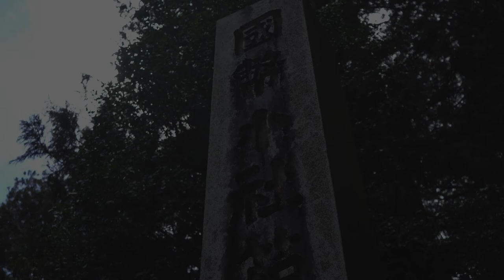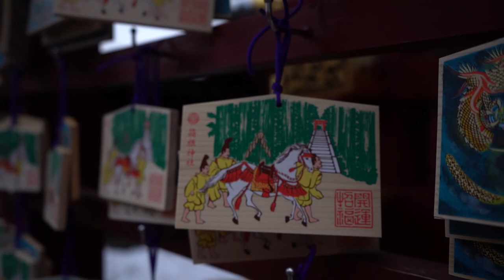【4K】箱根に佇む幽玄の社：神奈川県・箱根神社(Hakone Shrine：Shinto Shrine in Kanagawa, Japan)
どうも、管理人のヒロリンです。

今回は関東地方を代表する観光地・箱根の観光スポットとして有名な箱根神社を紹介します。

箱根神社は、箱根山の最高峰・神山を神体山と崇める山岳信仰に始まり、その創建は奈良時代初期にまでさかのぼります。

平安時代には武将・坂上田村麻呂（さかのうえのたむらまろ）が蝦夷討伐に向かう際に、戦勝を祈願。開運・勝負の神様として源頼朝（みなもとのよりとも）を始めとする名将たちが篤い信仰を寄せてきました。

また、箱根神社は武家の基本法典「御成敗式目（ごせいばいしきもく）」の起請文に武家が崇拝する神々として特に名を挙げられ支持されました。

箱根神社が源頼朝の崇敬を受けるに至った経緯は、源頼朝が伊豆に配流されたとき、箱根神社に深く帰依し、源氏の再興を祈願。20年以上かけてその大願を成就したことにあります。鎌倉時代以降も、室町時代の足利将軍家をはじめ、戦国大名として関東に勢力を広げた北条早雲、江戸幕府を開いた徳川家康と、その信仰は武家を中心に受け継がれていきます。

御本殿へと続く参道の両脇には樹齢800年を超す老杉がそびえ立ち、山の清々しい匂いに心が清められます。参道の石段を登ると正面に御社殿を望み、右脇には九頭龍伝説の残る九頭龍神社（新宮）があります。その昔、湖に棲み村人を苦しめていた毒龍を、万巻上人（まんがんしょうにん）が箱根大神からいただいた霊力で調伏し、九頭龍神に甦らせお祀りした社です。

その奥にある箱根神社の御社殿は静かな威厳と風格に満ちています。小高い場所にある社殿の眼下には鏡面のような芦ノ湖が広がり、訪れる参拝客をひとときの安らぎへと誘うかのようです。

箱根神社は観光地・箱根を代表する観光スポットであることから休日は非常に多くの参拝客で賑わう神社でもあります。冒頭の0:20で出てきた「平和の鳥居」と呼ばれる場所では、多い時で100人ぐらいが鳥居前の撮影で並ぶことがあるぐらいの人気スポットですし、拝殿前で参拝するのには30分ぐらい待たないと参拝できないぐらい混雑することもあります（故に、拝殿前では「６列に並んで参拝してください」という注意書きがあるほどです）

従って今回の動画のように誰もいない箱根神社を撮影した動画は非常に貴重です。おそらく誰もいない箱根神社は見たことがないという人が多いのではないでしょうか？人がいない箱根神社をこの動画で体感していただき、自然豊かな社の幽玄な雰囲気を感じ取っていただけると幸甚です。

The Hakone Shrine is a Shinto shrine on the shores of Lake Ashi in the town of Hakone in the Ashigarashimo District of Kanagawa Prefecture.

The primary kami of Hakone Shrine are Ninigi-no-Mikoto, Konohanasakuya-hime and Hoori-no-Mikoto. They are known collectively as the Hakone Ōkami.

According to shrine tradition, Hakone-jinja was founded in 757 during the reign of Emperor Kōshō. The original shrine was at the summit of the Komagatake peak of Mount Hakone.

The shrine was relocated to the shores of Lake Ashi; its current form dates to 1667. Credit for establishment is also given to Priest Mangan, for pacifying the nine-headed dragon that lived at the bottom of Lake Ashi. According to the Azuma Kagami, Minamoto no Yoritomo sought guidance and shelter from the kami at Hakone after his defeat in Battle of Ishibashiyama during the Genpei War. Upon becoming shōgun, Yoritomo became a patron of the shrine.

In the Kamakura period, the shrine was popular with samurai. This support continued through the Sengoku period.

In the system of ranked Shinto shrines, Hakone was listed in 1875 among the 3rd class of nationally significant shrines or Kokuhei Shōsha.